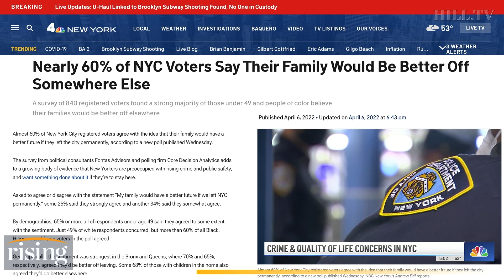TSA-Like Security Coming To NYC Subways? Eric Adams Is 'Open' To It | Rising Quick Takes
Olayemi Olurin, Briahna Joy Gray, and Robby Soave discuss New York Mayor Eric Adams' response to yesterday's Brooklyn subway shooting.

Image credit:
FILE - New York City Mayor Eric Adams speaks during the New York State Democratic Convention in New York, Thursday, Feb. 17, 2022. Adams on Tuesday, March 22, said that he will make masks optional for those in daycare and prekindergarten starting April 4 if case rates and the risk of the virus spreading remain low.(AP Photo/Seth Wenig, File)

Pedestrians pass the 36th Street subway station where a shooting attack occurred the previous day during the morning commute, Wednesday, April 13, 2022, in New York. Police continued to hunt Wednesday for the gunman who opened fire on a subway train in Brooklyn, an attack that left multiple people shot and once again interrupted New York City's long journey to post-pandemic normalcy. (AP Photo/John Minchillo)

More about Rising:
Rising is a weekday morning show hosted by Ryan Grim, Kim Iversen, and Robby Soave. It breaks the mold of morning TV by taking viewers inside the halls of Washington power like never before, providing outside-of-the-beltway perspectives. The show leans into the day's political cycle with cutting edge analysis from DC insiders and outsiders alike to provide coverage not provided on cable news. It also sets the day's political agenda by breaking exclusive news with a team of scoop-driven reporters and demanding answers during interviews with the country's most important political newsmakers.